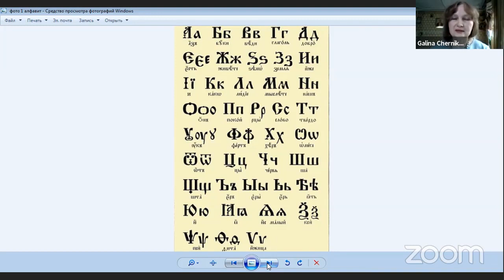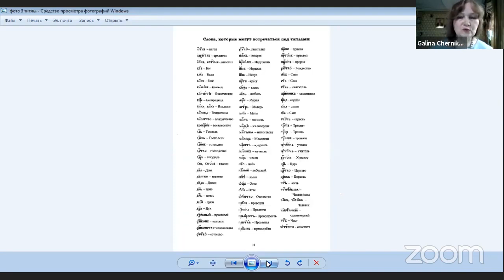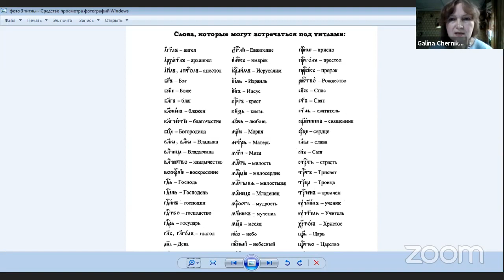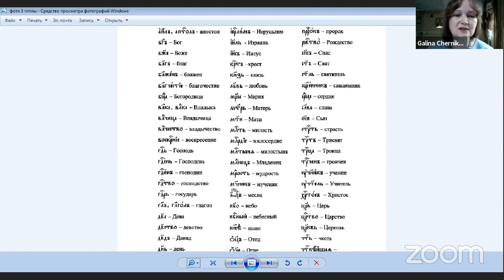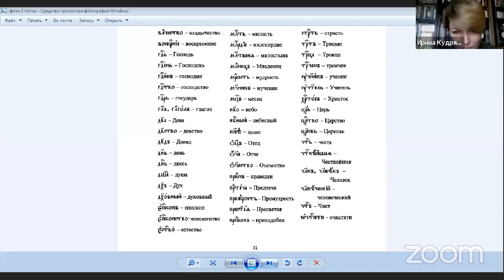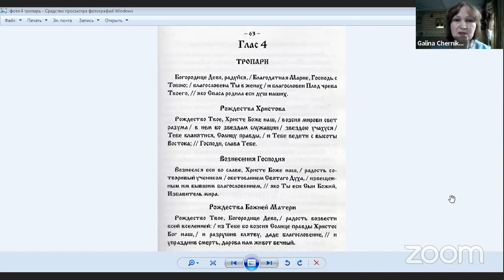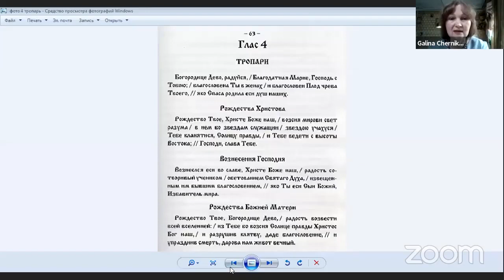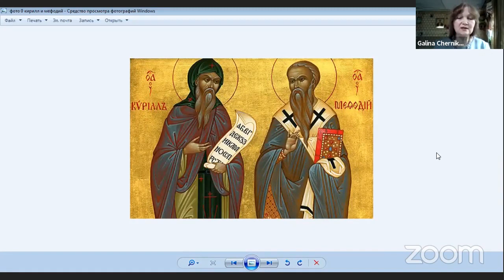Основы православного богослужебного пения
Лекция-беседа с преподавателем Тульского колледжа искусств им. А. С. Даргомыжского Галиной Владимировной Черниковой на тему «Основы православного богослужебного пения». Собеседник - Ирина Александровна Кудряшова. Трансляция состоялась 24 мая 2020 года в День славянской письменности и культуры.